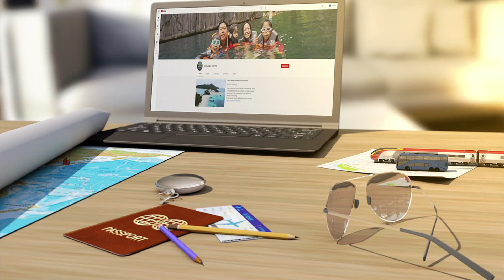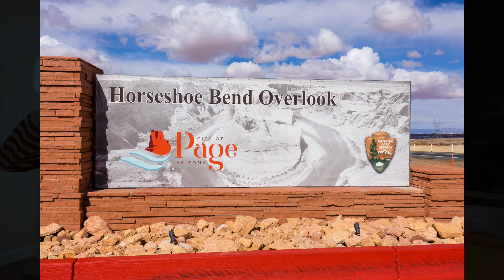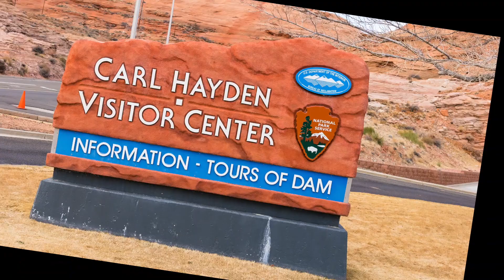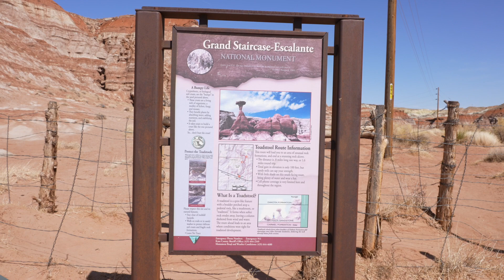Spring Break 2021 (Arizona - 1 of 3)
After more than a year of no traveling, we are blessed to have an opportunity to explore different places in the mainland. We visited Arizona, Utah and Nevada. While in Arizona, we visited the South Rim of the Grand Canyon, The Horseshoe Bend and the Toadstools. Here's Part 1 of our road trip. Mahalo.